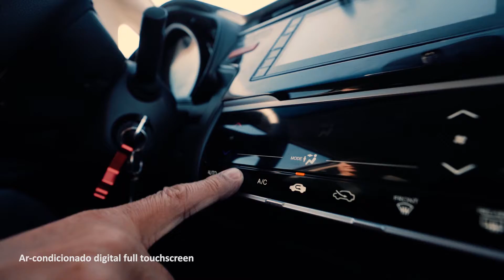La Caravana Honda está llegando a su fin. Conoce los lugares por los que está ahora.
"Por otro lado de América" está en territorio chileno, donde ingresarán a Perú estos días para terminar la travesía de 4 países en 17 días a bordo de 3 vagonetas Honda WR-V y 2 motocicletas Honda X-ADV.